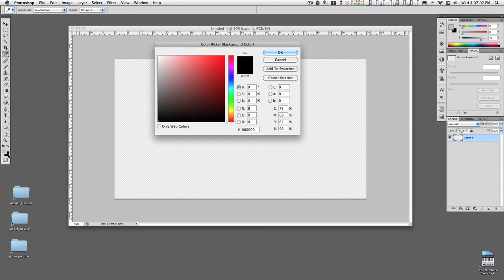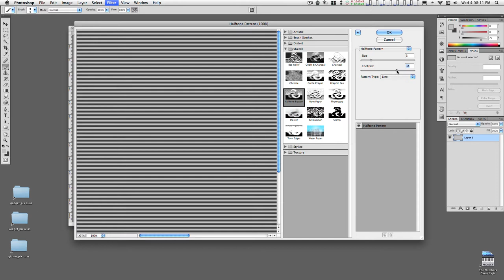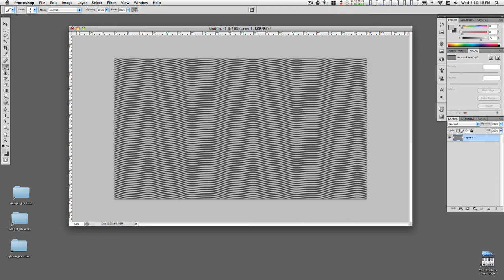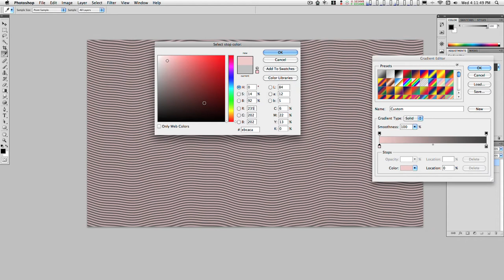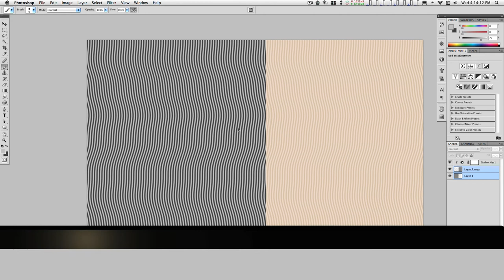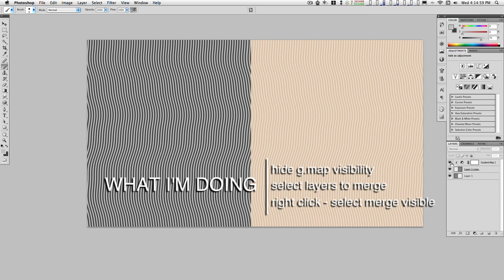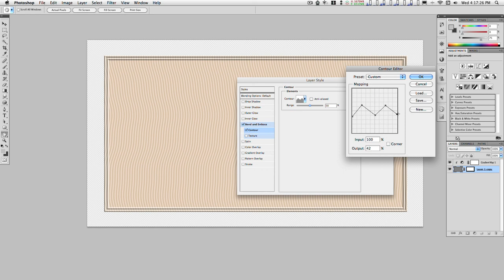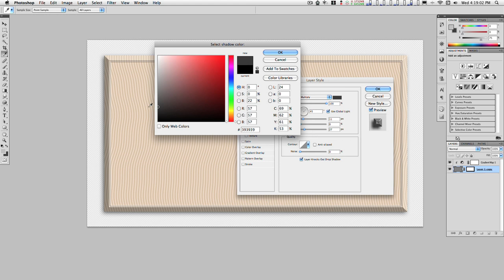Photoshop: Making Woodgrains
This is a really simple exercise utilizing tools found in photoshop to create a wood-grain effect without resorting to scans or photographs of wood grain patterns.